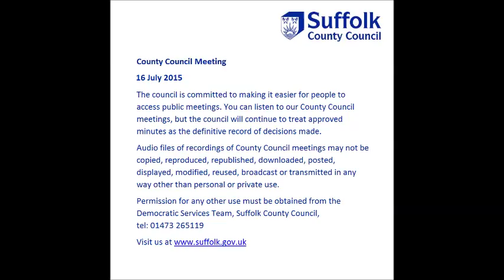Audio of Suffolk County Council Meeting 16 July 2015 - Part B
This is an audio recording of the County Council Meeting for Suffolk County Council from 16 July 2015.

Those members present:
Sarah Adams
Jenny Antill
Helen Armitage
Nick Barber
Sonia Barker
Trevor Beckwith
Mark Bee
Peter Beer
Kathy Bole
Tony Brown
Stephen Burroughes
David Busby
Lisa Chambers
Kim Clements
Terry Clements
Janet Craig
James Crossley
Mark Ereira
Mary Evans
John Field
James Finch
Jessica Fleming
Julian Flood
Sandra Gage
Peter Gardiner
Mandy Gaylard
Tony Goldson
John Goodwin
Michael Gower
Derek Hackett
Matthew Hicks
Beccy Hopfensperger
Christopher Hudson
David Hudson
Leonard Jackiln
Gordon Jones
Michael Ladd
Inga Lockington
Sandy Martin
Guy McGregor
Bill Mountford
Alan Murray
David Nettleton
Graham Newman
Colin Noble
Patricia O’Brien
Penny Otton
Caroline Page
Keith Patience
Bert Poole
Chris Punt
Bill Quinton
Andrew Reid
Brian Riley
David Ritchie
Bryony Rudkin
John Sayers
Stephen Searle
Reg Silvester
Richard Smith
Colin Spence
Joanna Spicer
Sarah Stamp
Jane Storey
Andrew Stringer
Julia Truelove
James Waters
Robert Whiting
David Wood

The council is committed to making it easier for people to access public meetings.  You can listen to our council meetings but, the
council will continue to treat approved minutes as the definitive record of decisions made. Audio files of recordings of council
meetings may not be copied, reproduced, republished, downloaded, posted, displayed, modified, reused, broadcast or transmitted in any way other than personal or private use.